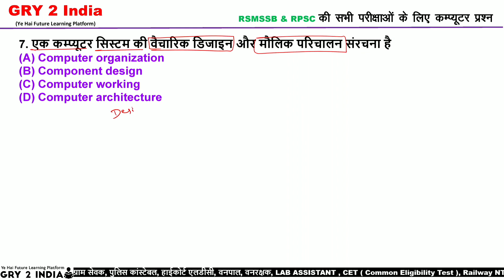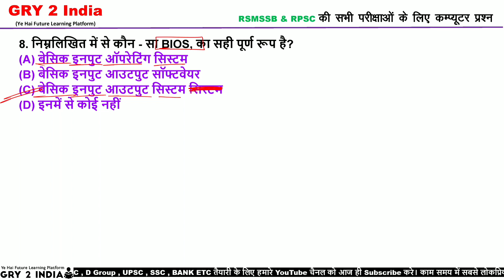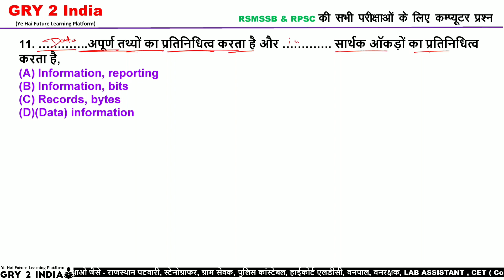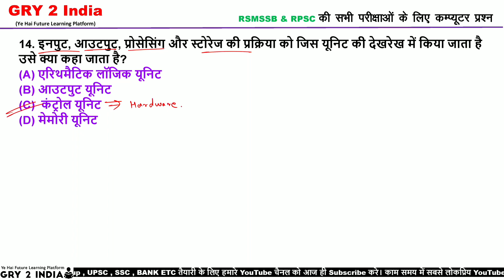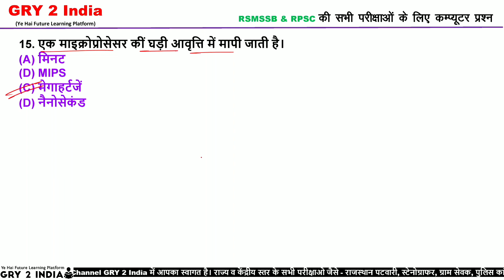Evolution of computer mcq / computer topic wise questions / Informatics assistant vacancy MCQ